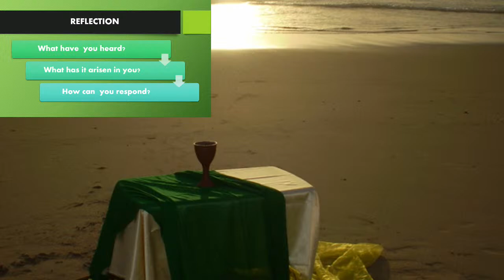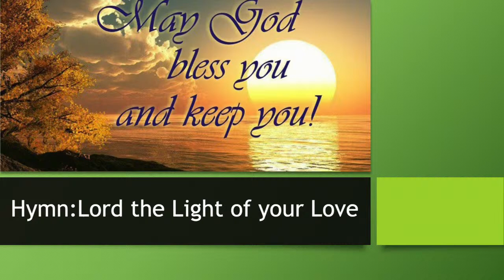Codrington College Live Stream